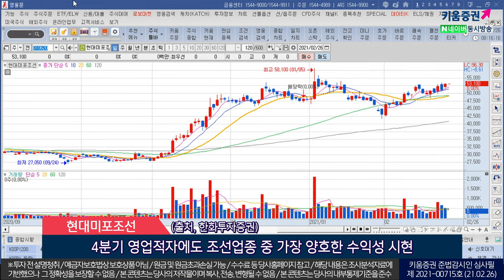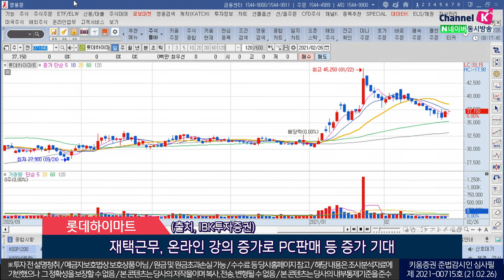한라홀딩스, 현대미포조선, 롯데하이마트(오늘의 관심주/21.02.26)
1.한라홀딩스(060980)
 4분기 주요 계열사 실적 개선과 자체사업 매출 호조
 만도헬라 지분 매각…추후 주주 환원정책 강화 및 포트폴리오 다변화 기대
 만도의 지분가치 상승을 통한 기업가치 향상 전망
 (출처, 이베스트투자증권)

2.현대미포조선(010620)
 4분기 영업적자에도 조선업종 중 가장 양호한 수익성 시현
 LPG선 발주 증가 및 PC선 꾸준한 발주
 올해 LNG선 강세 예상…업황 개선 효과 기대
 (출처, 한화투자증권)

3.롯데하이마트(071840)
 지난해 4분기 실적 다소 부진…일회성 비용 영향
 TV 역신장세에서 성장세로 전환…프리미엄 TV 매출 증가
 재택 근무, 온라인 강의 증가로 PC판매 증가 기대
 (출처, IBK투자증권)